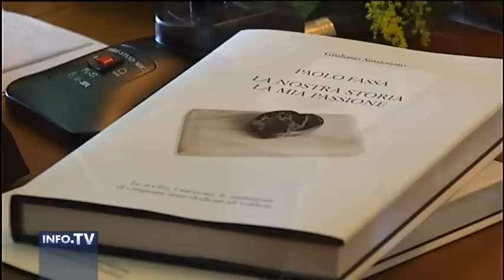Fassa Bortolo - Paolo Fassa festeggia 50 anni di attività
Fassa Bortolo - Paolo Fassa festeggia i 50 anni di attività.